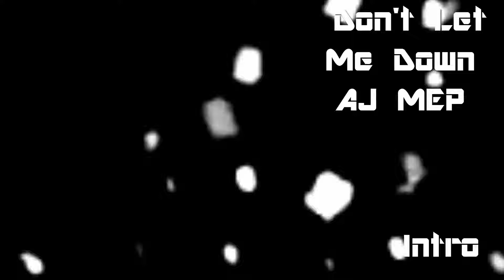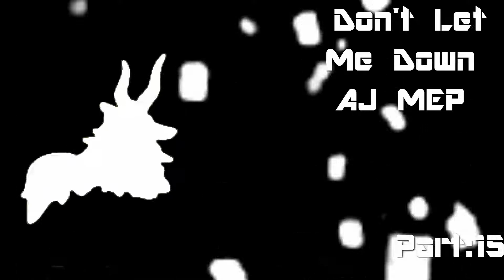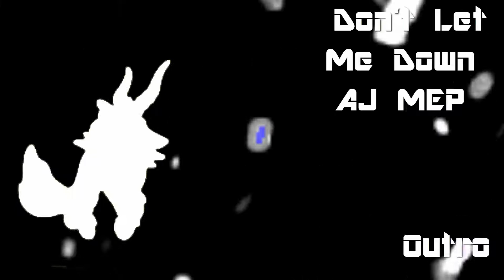Don't Let Me Down AJ MEP *CANCELED ITS HECKING 2 YEARS OML* (19/20)*kinda died*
*Ruels*
*this is MEP no animation only recordings from AJ
*you can use bad words if its in the song
*watermark is ok. but don't make it TOO big or in front of the screen
*if you have elipsi don't watch this when its complete *flash warning*
*only 3 parts per person

Part7: Mine
Part10:Espressos Jamaa
Part11Night Shadow AJ
Part12Giann77 Aj
Part13Mr FluffyMuffin
Part14:Vynn AJ
Part15:Vynn AJ
Part16:
Part17:Lemon skys
Part18:Lemon skys
Outro:Lemon skys